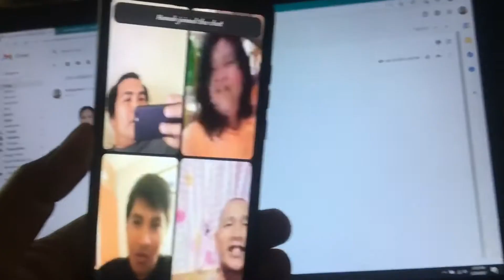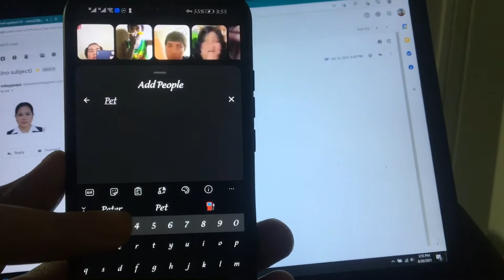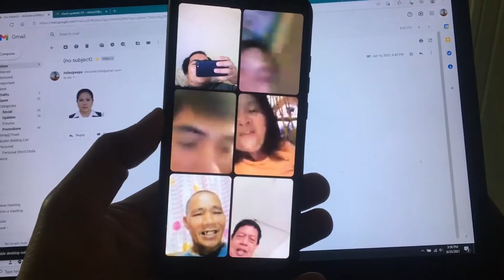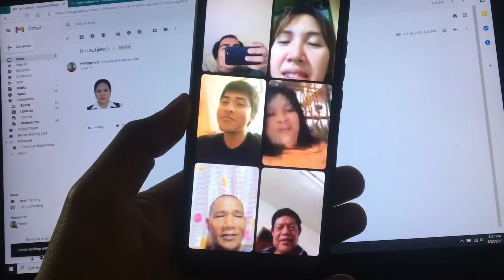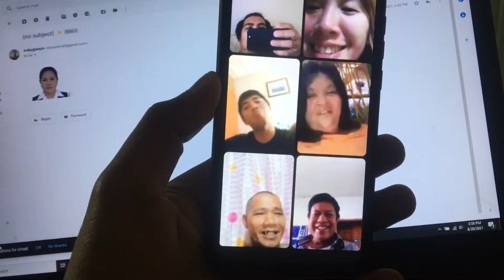COVID ka lang | Pamilya kami | Video calling with family overseas | 20 August 2021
Best Video Call App